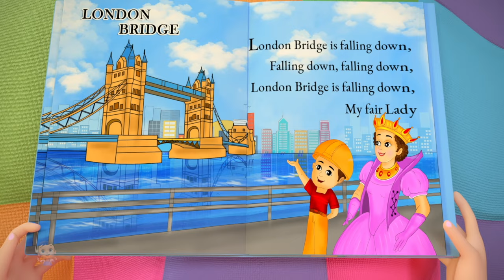Let's Play With Balloons, Preschool Rhymes and Kindergarten Songs for Kids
Little Treehouse - Baby Magic is home to various popular karaoke nursery rhymes that educate & entertain toddlers through music & story-telling. They will learn to read with our wonderful collection of animated videos including Baby Shark & many more!